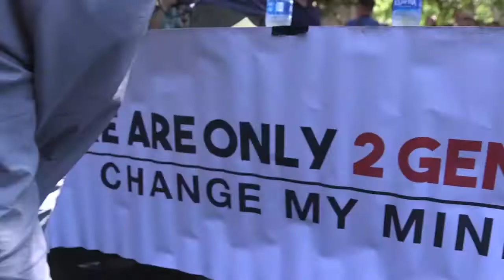BONUS: America Superb ♥ Cool Video ♥ | Change mind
Watch a funny video like
Stephen Crowder communicates with real people in the USA. This episode is about American superiority and exclusivity.
Follow these steps:
1. Set up your channel properly.
2. Upload consistently.
3. Do proper keyword research.
4. Use this tool to make your videos go viral.

1. Create eye-catching thumbnails that grab people’s attention.